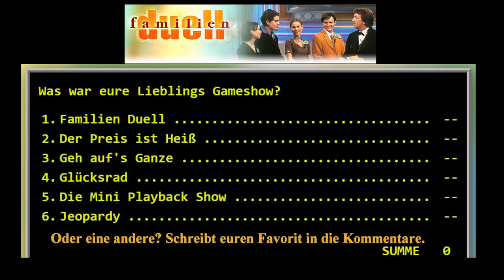Gameshows der 90er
"Geh auf's Ganze" – Zocken bis der Zonk kommt
Eine rot-schwarze Stoffratte als Trostpreis – den legendären Plüsch-"Zonk“ kennt wohl jedes Kind der 90er.

Nicht weniger ikonisch: Jörg Dräger. Der Show-Master moderierte mit schicken Schnurrbart und pinker Krawatte von 1992 bis 1996 "Geh auf's Ganze".

Aber die 90er waren nicht nur modisch die reinste Wonne – seht selbst wie Heike und Waldi sich über famose Oldschool-Preise freuen, beziehungsweise ein langes Gesicht ziehen, wenn der röhrende Sound aus der Zonkhölle ertönt.

"Familienduell" – wir haben 100 Menschen gefragt...
Auch bei dieser Show der 90er mussten die Antworten wie aus der Pistole geschossen kommen. Und auch deshalb waren wieder legendäre Einfälle garantiert!

Unseren absoluten Favoriten wollen wir euch nicht vorenthalten: "Nennen Sie ein schwarz-gelbes Insekt." "Giraffe!"

Die größte Leistung der Sendung war, dass Moderator Werner Schulze Erdel bei all dem so ernst bleiben konnte.

Ok, einen noch: "Nennen Sie einen Ort mit wenig Beinfreiheit." "Spanien!" Großartig!

Was ist typisch für die 90er?
Die 90er waren ein absolut unverwechselbares Jahrzehnt. Disco, Partys, Techno, schrille, flippige Outfits, kreischende Teenies und schrille Neonfarben überall.
Typische Musikrichtungen, die in den 90ern ihre Hochphase hatten sind:
Hip-Hop.
Techno.
Trance.
Rave.
R&B.
Eurodance.

Was nur 90er Kinder kennen?
Rollschuhe
Discman
Spice Girls
Backstreet Boys
Buffalos
Mini Playback Show
Sticker-Album

Die 90er waren geprägt von einer Neuordnung der Welt nach dem Ende des Kalten Kriegs und dem Zerfall der Sowjetunion mit den Vereinigten Staaten als einziger verbliebener Supermacht der Erde.

Die Grundlagen für bedeutende gesellschaftliche Umbrüche wurden durch die fortschreitende Digitale Revolution in Form zunehmender beruflicher und privater Nutzung von Computern und Mobiltelefonen sowie dem Aufkommen des Internets (insbesondere des World Wide Webs und E-Mail) gelegt.